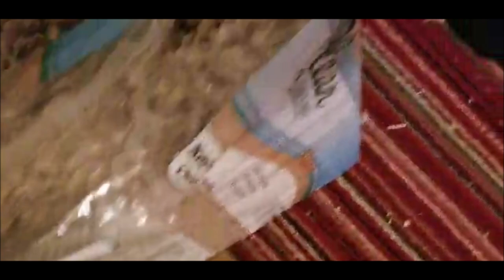Speedy cleany for Vivi.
There's also counters for how often she binkies, runs, and flicks her ears. It's more than I expected.